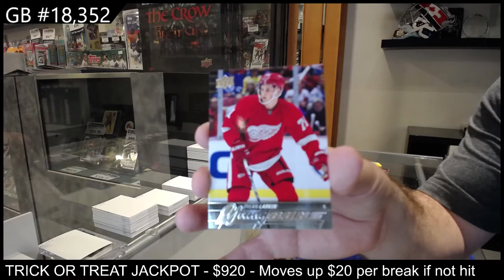15-16 Upper Deck Series 1 Hockey Retail Box Break - C&C GB #18,352